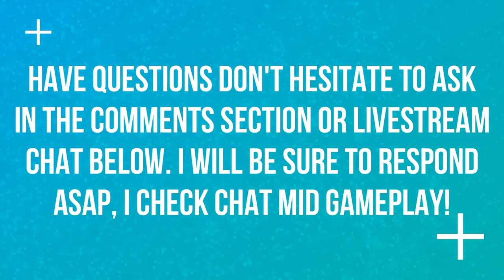THEY DON'T KNOW WHO I AM | WALKTHROUGH | EPISODE 45 | POKEMON LET'S GO 🎮🎮🎮